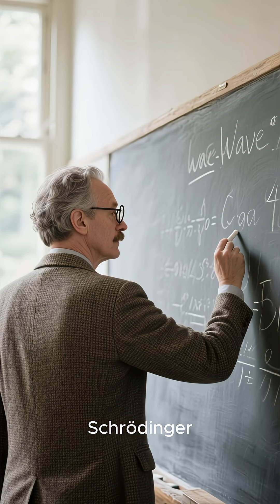Erwin Schrödinger 🧩 Who Made Quantum Mechanics Possible ⚛️ | Schrödinger’s Cat Explained! 🐈‍⬛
📚 What you’ll find here:
🌟 Meet Erwin Schrödinger (1887–1961) — the Austrian physicist whose groundbreaking work shaped the heart of quantum mechanics ⚛️.

Schrödinger’s wave equation transformed our understanding of how particles move, interact, and exist at the tiniest scales of nature. 🌌
But he’s also remembered for his mind-bending thought experiment — Schrödinger’s Cat 🐈‍⬛, a paradox that challenges our idea of what’s real and what’s not!

In this 3-minute video, dive into the world of quantum waves, probabilities, and imagination that changed physics forever. 💫

🎥 Watch now to discover how Schrödinger’s equation became one of the most powerful ideas in science!